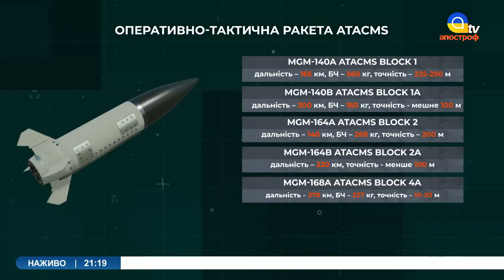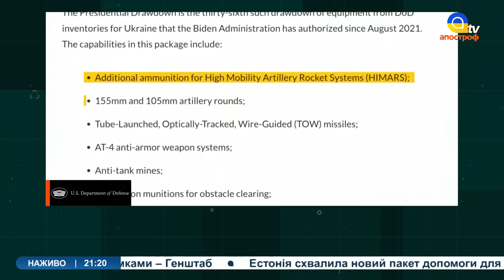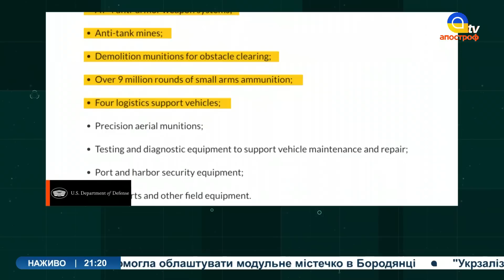КОНТРНАСТУП НА КРИМ: зброя ЗСУ для ураження військових баз півострова | Security talks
Спецефіри телеканалу «Апостроф TV» - Ми говоримо правду, а решту зроблять ЗСУ!  В етері:  В етері: Security talks з Валентином Бадраком про особливості звільнення Криму. Протягом років окупації росія перетворила Крим на потужну військову базу. Саме тому інколи півострів називають авіаносець Крим. Отже, ураження військової інфраструктури окупованого Криму має як свої особливості, так і особливе значення для усієї війни.

– Юрій Єхануров, експрем'єр-міністр України;
– Рефат Чубаров, голова Меджлісу кримськотатарського народу;
– Петро Черник, військовий аналітик, полковник;
– Роман Світан, військовий експерт, полковник запасу ЗСУ, військовий льотчик-інструктор;